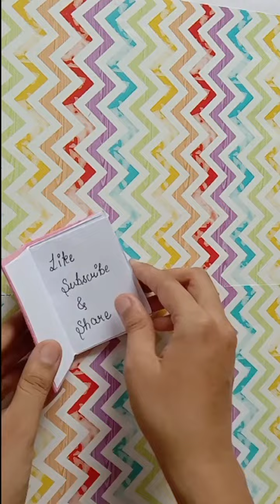Easy Mini Diary 💜💜 | How To Make Mini Diary At Home | Glitter Diary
MATERIAL NEEDED:
1. GLITTER PAPER - PINK AND PURPLE
2. A4 SHEET
3. GLUE
4. SCISSORS

| T A G S  |:
how to make mini diary,
mini diary making,
how to make diy mini diary,
handmade mini diary,
how to make mini diary at home,
diy mini diary,
how to make dairy at home,
heart diary ,
how to make glitter paper diary ,
glitter paper,
glitter paper craft,
how to make glitter paper mini diary,
how to make diy diary,
how to make journal at home,
how to make handmade journal,
how to make diy journal,
how to make mini journal,
diy journal,
crafter kavya,
art,
shorts
mini diary at home
cute diary
diy
mini crafts
diy mini crafts
how to make mini crafts
mini crafts diy
mini diary diy
diy cute crafts

CHANNEL NAME ~ @CrafterKavya

YOU WILL GET NEW VIDEOS DAILY ..